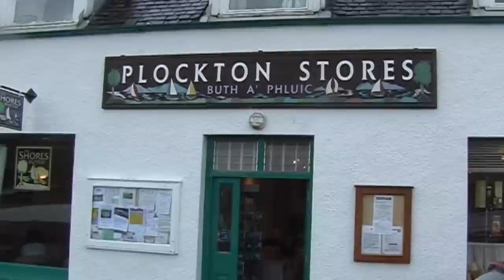Plockton Scotland - Hamish Macbeth TV Series Location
Plockton Scotland - Hamish Macbeth Location

Video Produced by Paul Dinning - Wildlife in Cornwall